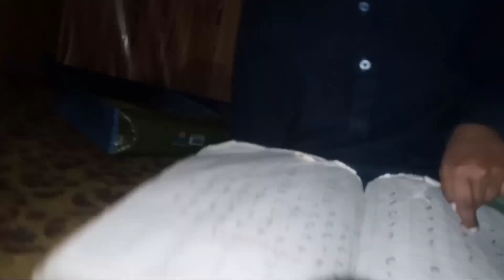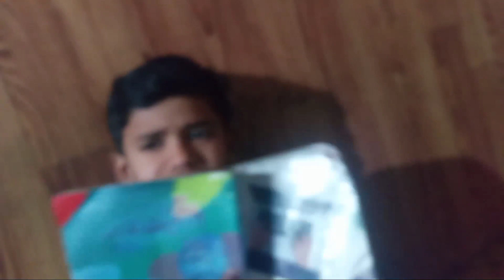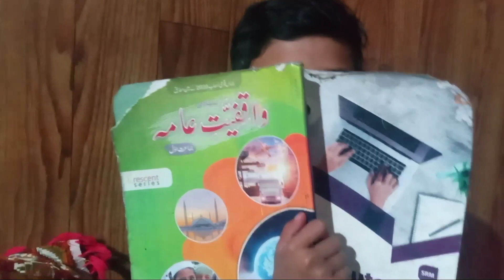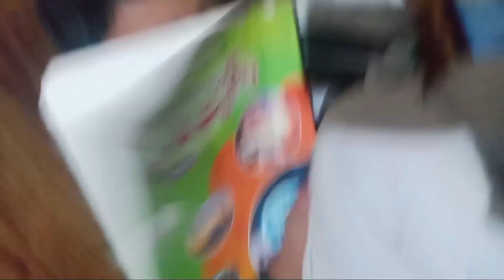March 8, 2024 آج تو بہت مزہ آیا